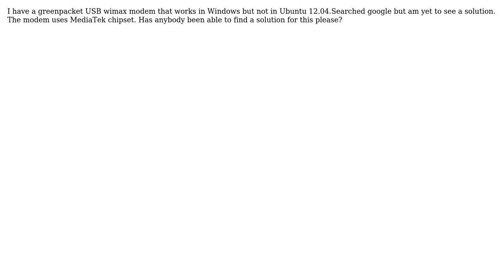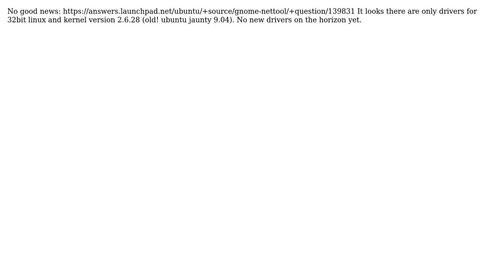Ubuntu: Greenpacket UH235 / MediaTek MT7118 WiMAX Modem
With thanks & praise to God, and with thanks to the many people who have made this project possible! | Content (except music & images) licensed under cc by-sa 3.0 | Music | Images & others | With thanks to user omadegbo user Foolano and the Stack Exchange Network Trademarks are property of their respective owners. You are responsible for your own actions.